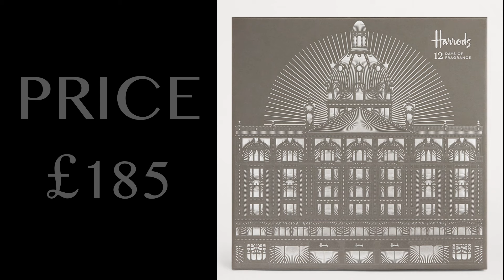Harrods ~12 Days of Fragrance~ Advent Calendar 2024. Full-Spoilers.